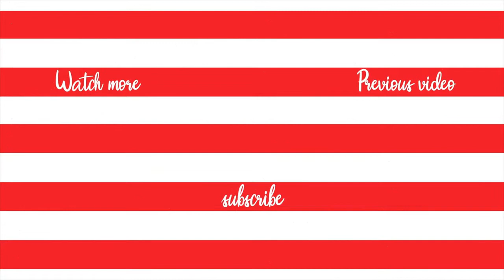Rainbow Six Siege Gameplay funny moments with the squad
What's up guys. This is the 10th video of our 25 days of Game-Mas. Today Me and Nero played Rainbow Siege Six with some of our closest friends. Watch as we fail, laugh, and roast each other.